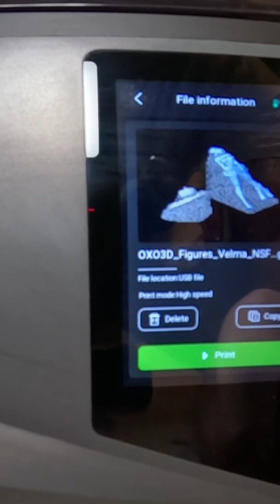Sunlu Resin On My Elegoo Saturn 4 Ultra 3d Printer.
Testing Sunlu Resin. On My Elegoo Saturn 4 Ultra. this resin was bought and paid for by myself, this is not a sponsored video, my opinions will always be honest and accurate.